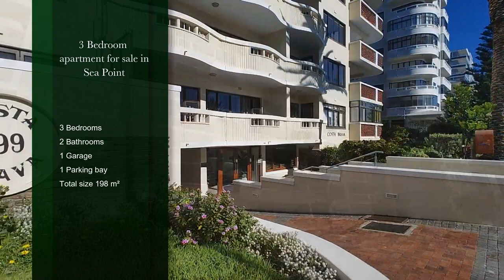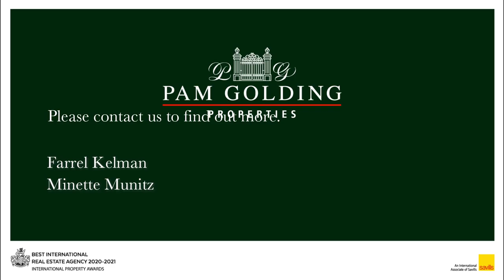3 bedroom apartment for sale in Sea Point | Pam Golding Properties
Stunning sea views and unbeatable features
Introducing your dream home on Sea Point Beachfront, an original apartment with stunning sea views and unbeatable features. Step into your new home and immediately be wowed by the large living spaces, perfect for entertaining guests or relaxing with family. The apartment boasts a separate kitchen, providing a spacious area to cook and prepare meals, and a bonus a large (27m2) lock up garage and secure parking bay plus staff room.

Take in the beautiful ocean views from the open balcony, where you can enjoy morning coffee or watch the sunset The apartment also features three bedrooms two bathroom (main en suite)

Situated in a 24 hour manned security beachfront block.